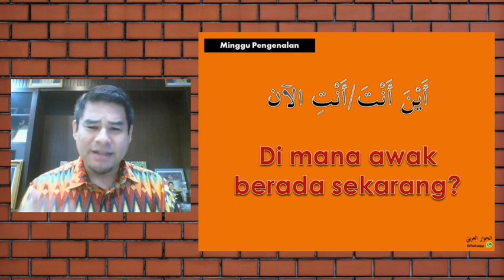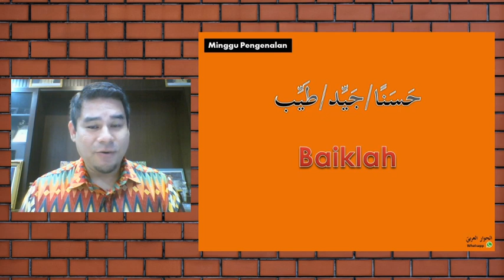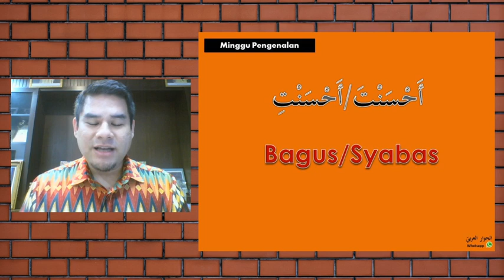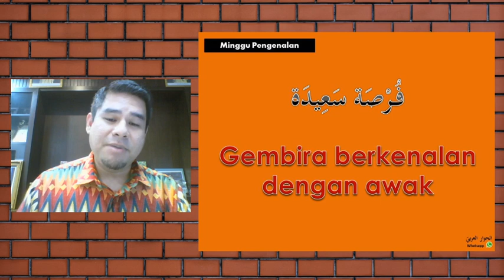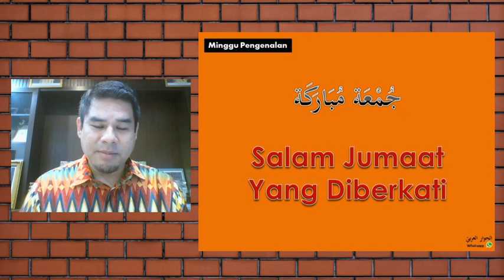Perbualan Bahasa Arab Harian: Pengenalan